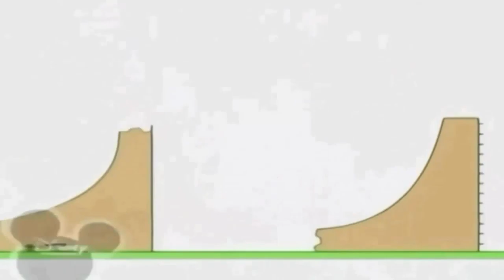10 липня 2021 р.